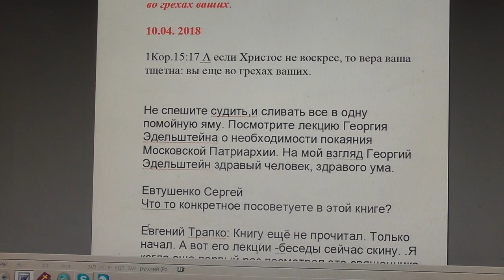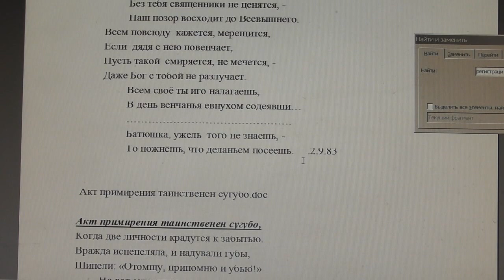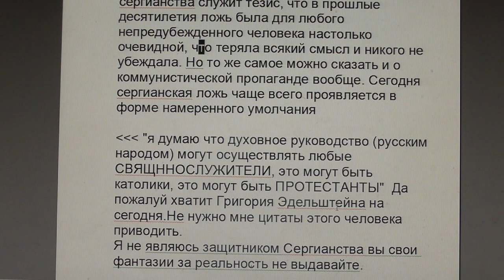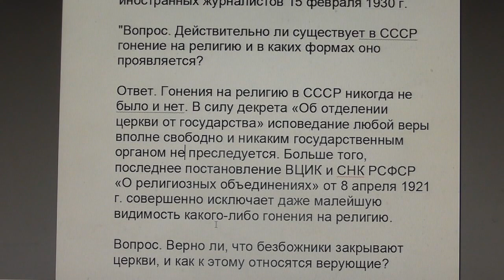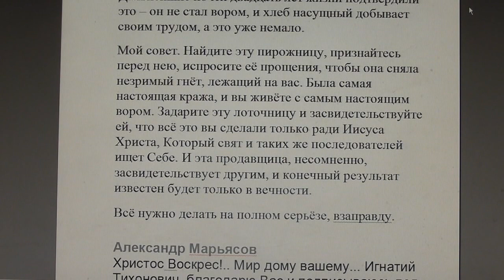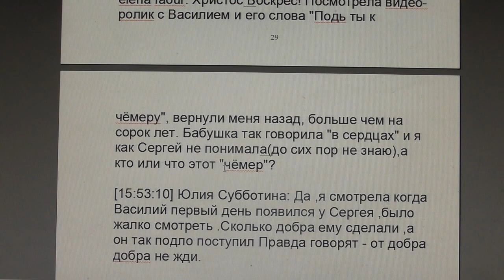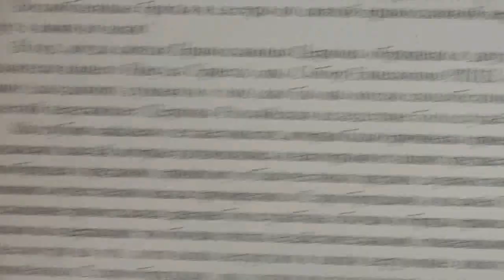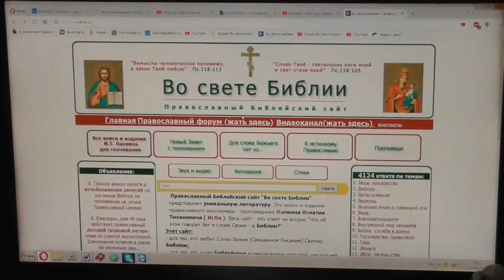№848. События дня. 1Кор. 15:17 А если Христос не воскрес, то… 10. 04. 2018